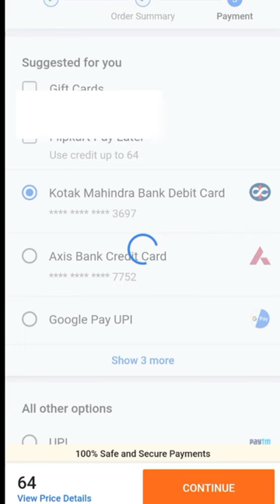Order Pack of 6 Cotton Handkerchief | Only ₹64/- Rs | On Shopsy Sale